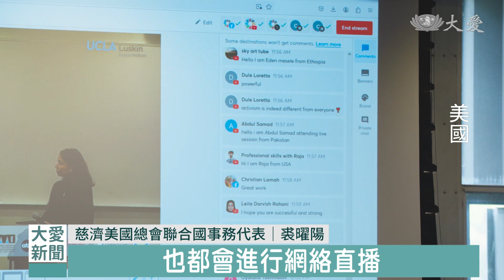第9屆國際青年會議 慈濟美國參與分享談永續｜大愛新聞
「第九屆國際青年會議」舉辦,慈濟美國為該會主要的合作夥伴之一，透過不同的主題座談，讓來到現場與線上參與的青年，能有機會了解並參與聯合國重要議題討論，同時也安排「社區服務日透過行動付出，讓與會代表了解慈的理念，以及反思新生代青年，應如何深入社區實踐與推動「聯合國永續發展目標」